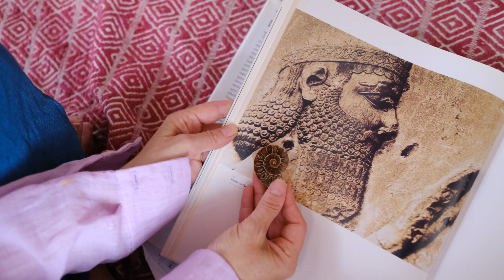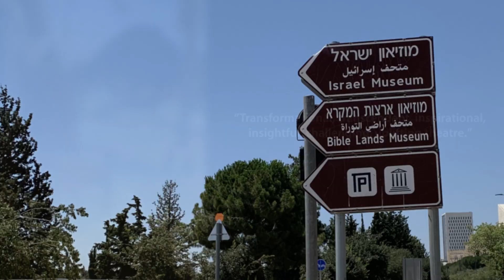Esther's Throne Montage, Alana Ruben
"Esther's Throne"  an installation and public participatory performance
By Alana Ruben Free
Opening November 2023 as part of the exhibit
"Doe of Dawn/ Ayelet HaShachar" at the Bible Lands Museum
2023 Jerusalem Biennale